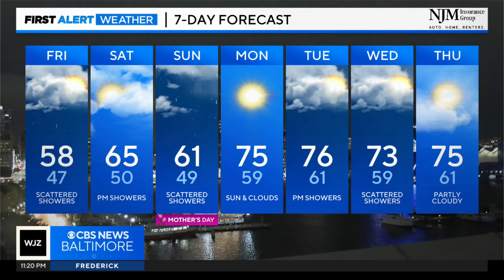Off and on rain chances continue through Mother's Day